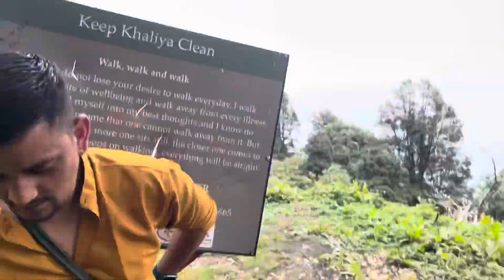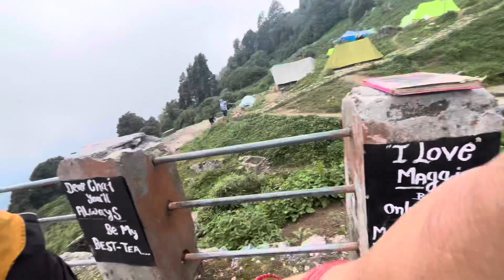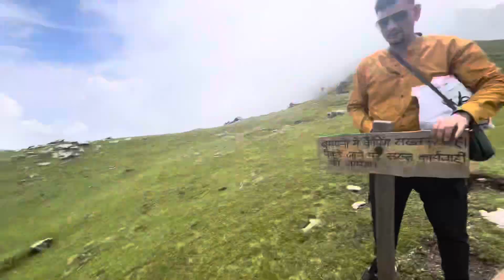Hamari family pahuchi khaliya top ❤️hema vlogs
Hello guys

I am From Uk05 Pithoragarh Vill New bjeti (262501)

Hope you are enjoy this vlog

Your Quires

Hema pipaliya
Hemapipaliyavlog
Hema vlogs
Hema vlogs Uttarakhandi
Hema vloging motovloging
Hema Phadi Uttarakhandi
Sidhe pahad se hema vlogs
Uttarakhand Pithoragarh
Hema vlog short
Hema pipaliya bora
Hema pipaliya Pithoragarh uk05 Uttarakhand
Hema the motovloging